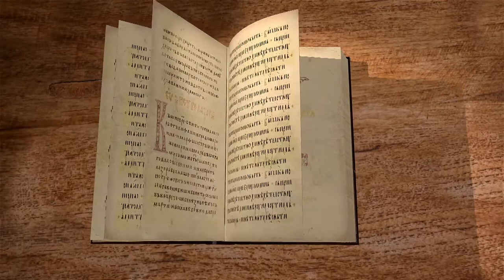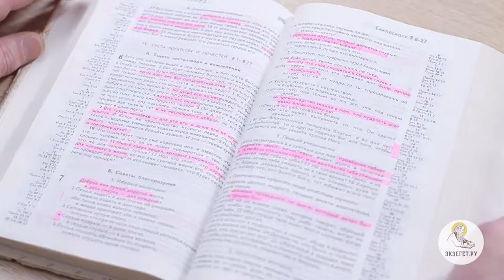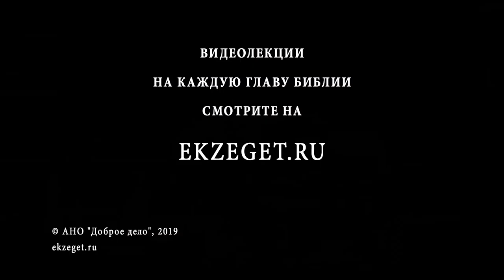Книга Екклесиаста. Глава 6. Священник Антоний Лакирев. Библия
Екклесиаст продолжает поднимать вечные вопросы - таким ли уж блаженством является земная жизнь, и есть ли преимущество у мудрого перед глупым? Если жизнь человека так скоротечна, чему её лучше посвятить?